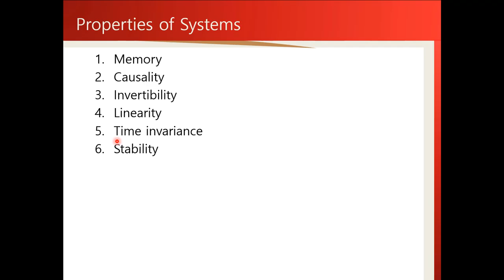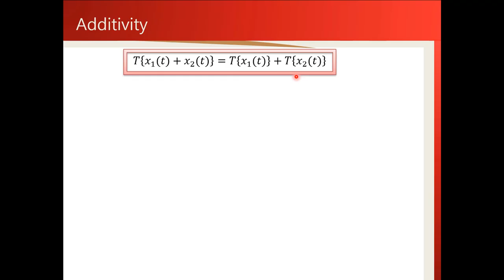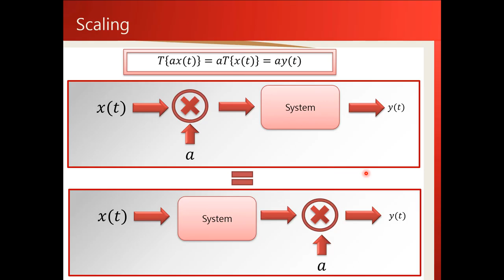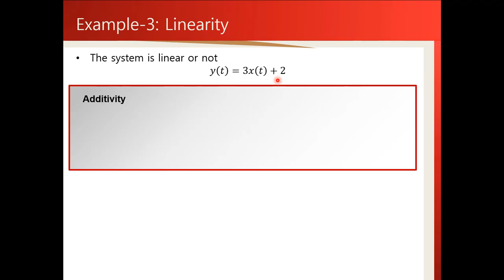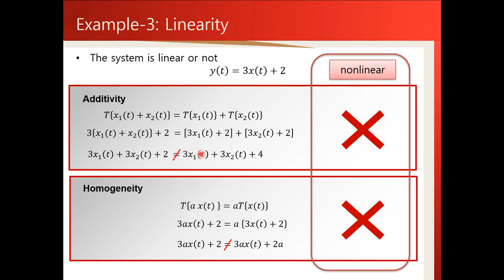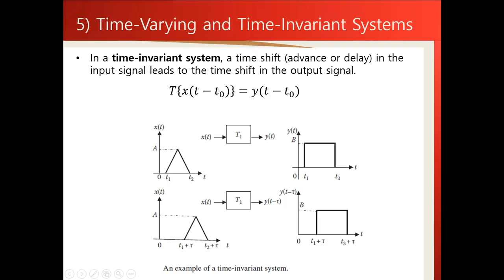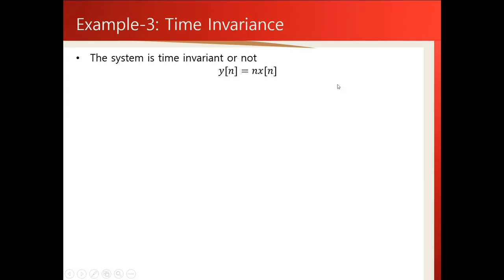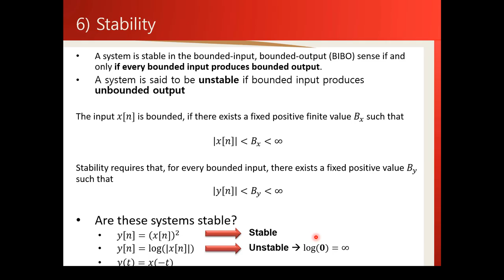Lecture 6: Properties of Systems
Course: Signals and Systems
Topic: Properties of Systems
Aleady discussed: Memory , Causality, Invertibility
This lecture: Linearity, Time invariance and Stability